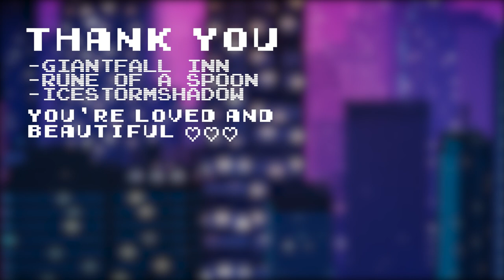Trying The MOST PAINFUL Beauty Product! (Epilator)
In my quest to achieve femininity I try the most painful beauty product and method of hair removal, I could possibly get my hands on. THE EPILATOR!